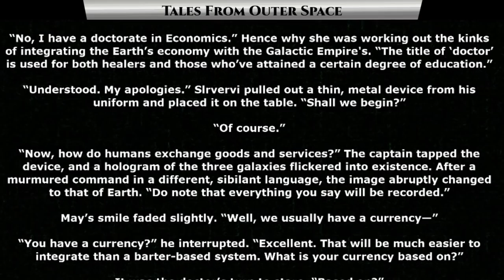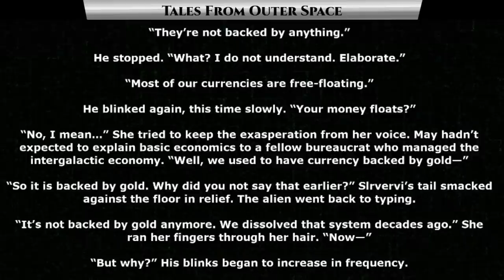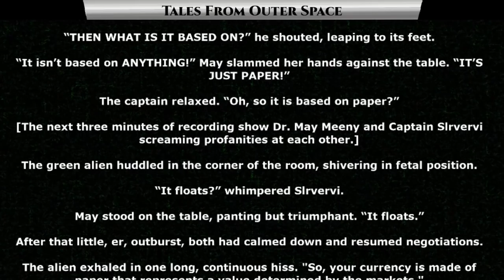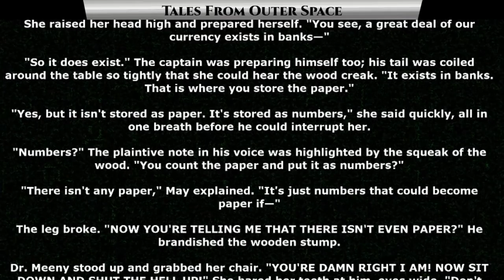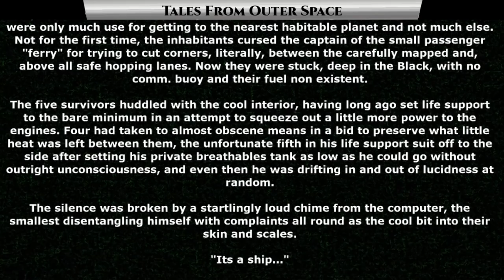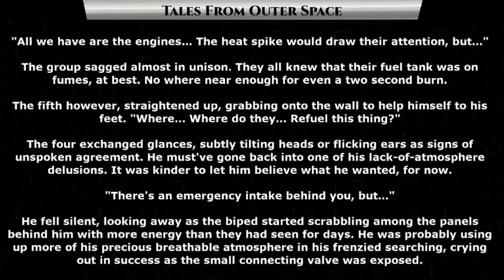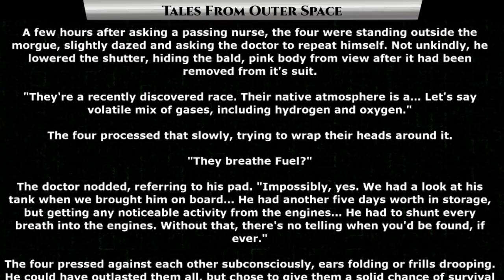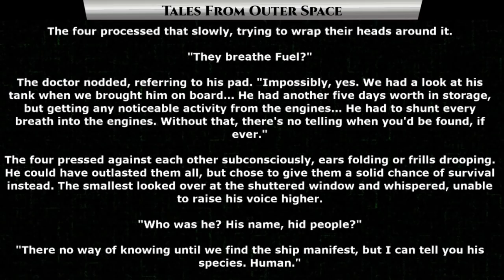Reddit Stories - It Floats? & Sacrificial Breath | HFY | Humans Are Space Orcs 1292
{TimeStamps}
00:00 Intro
00:23 It Floats?
06:53 Sacrificial Breath

Thank you to Tier 4 and 5 Patreons and Channel Members:
FallenAngeI
VulDwiin
James Kay
Ágoston Szabó
MrBishop077
Stuart Ford
angry t1t5
HenryTheRed
Revius
H-Town_F2
Brenton Verlo
LanScaper
William Howard
Sergeant Boomer
Ryan Barkenhagen
Germanchemist
Brian Means
Elim Tevir
Henry Hammerhead
Slackers United
B-Robbo
Robothaus
John Shafer
Ithilia
Ágoston Szabó
Blue Dragon
Trevor Smith
Jesse Hamblin
Cam Maxwell
Casper Arnholtz
Astraya Hauck
jordan Buxbaum